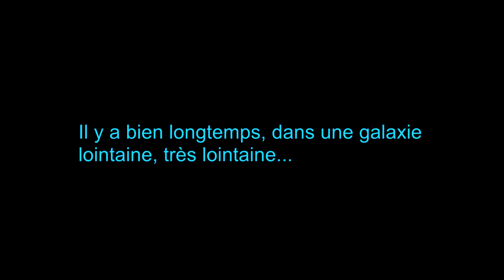Elscer - Intro QpG